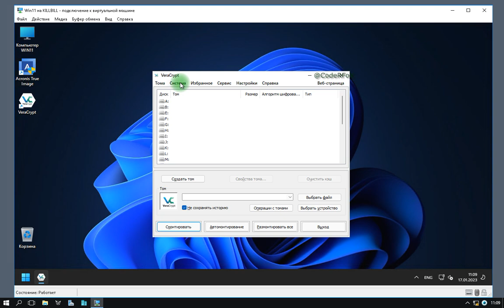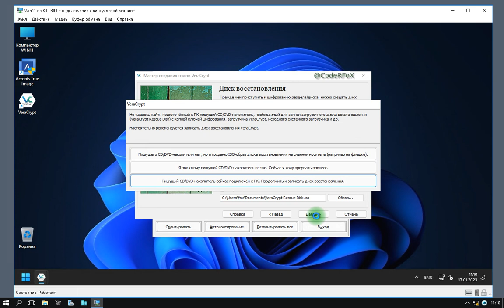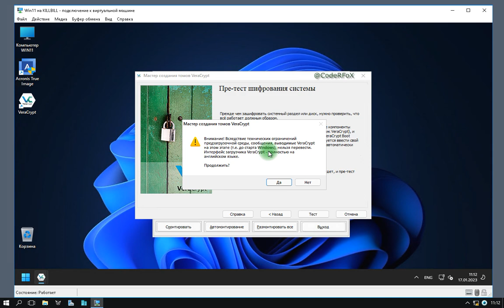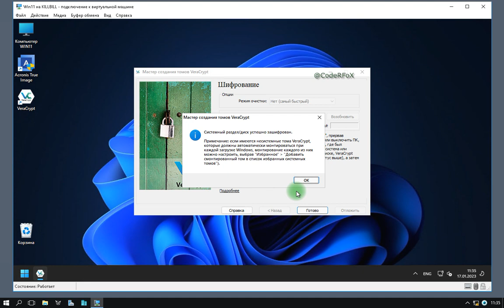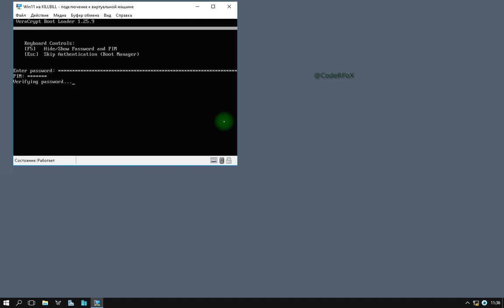Как зашифровать системный раздел Windows с помощью VeraCrypt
В этом видео я покажу вам, как зашифровать системный диск Windows с помощью бесплатного инструмента VeraCrypt. Этот метод защитит ваши данные от несанкционированного доступа, он прост в использовании и не требует особых знаний компьютера!

Если вам необходимо защитить свои данные от несанкционированного доступа, то вам просто необходимо посмотреть это видео! Я покажу вам, как зашифровать системный диск Windows с помощью VeraCrypt. Так что обязательно посмотрите его, храните свои данные в безопасности!

📕 Не забываем включать субтитры к видео!